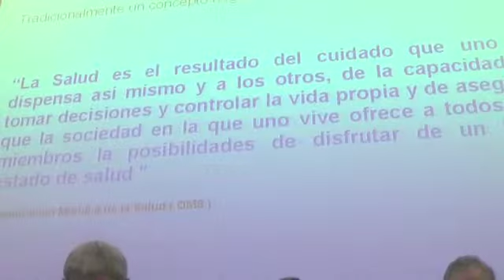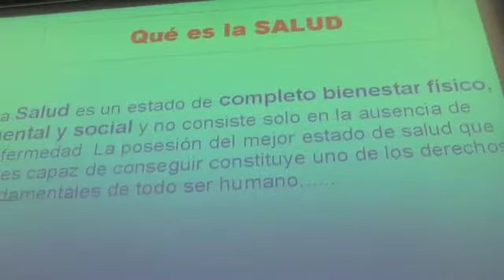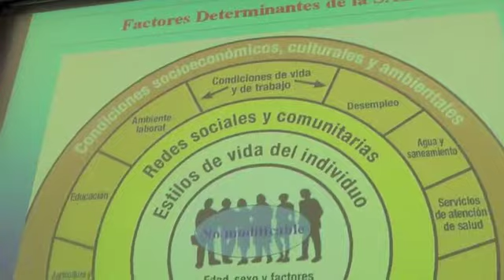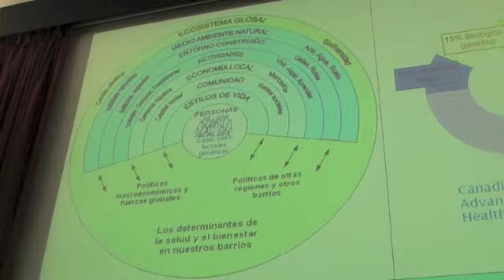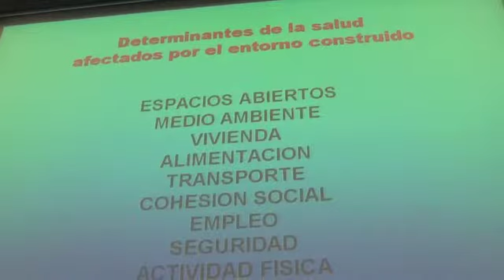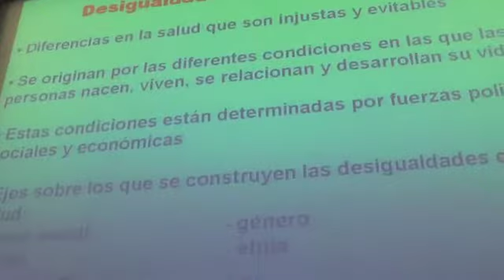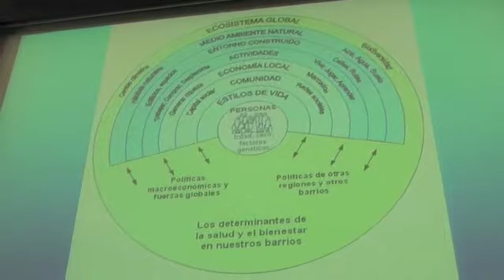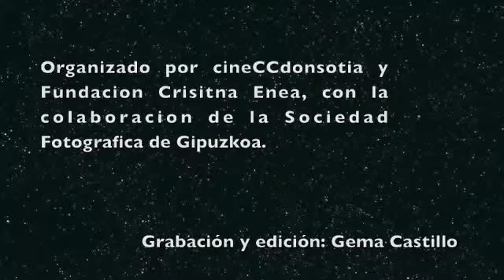1 Mesa redonda del Amianto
[eu] Donostiako lehenengo Creative Commons zinemaldiaren baitan, amiantoaren arazoari buruz egin zen mahai-ingurua.

[es] Mesa redonda relacionada con la problemática del amianto, dentro de la programación de la primera edición del Festival de cine Creative Commons de San Sebastián.